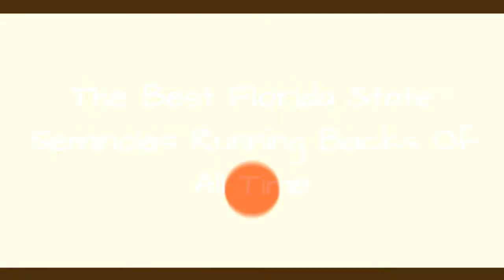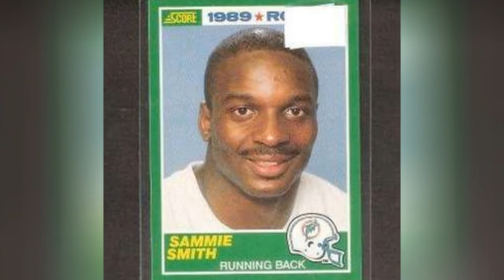The Best Florida State Seminoles Running Backs Of All Time 💯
College football fans, were ranking the best Florida State Seminoles running backs of all time. It includes every starting running backthroughout Florida State Seminoles history, including current running backs and past ones. ThisFlorida State football rosterhas famous All-Americans, Florida State running backs in the NFL, and Seminoles players in the Pro Football Hall of Fame. Featuring some of the greatest college running backs of all time, the best Florida State RBs include Dalvin Cook, Warrick Dunn, Devonta Freeman, and Jermaine Thomas.
Who are thegreatest running backsin Florida State Seminoles history? Add your favorites if theyre not all on this list ofFlorida State University football players who have played as running back.
...more
0:00 - Intro
0:00:08 - Roosevelt Snipes
0:00:18 - Ricky Williams
0:00:28 - Jermaine Thomas
0:00:38 - Michael Whiting
0:00:47 - Larry Key
0:00:56 - Sean Jackson
0:01:05 - Rock Preston
0:01:16 - Jacques Patrick
0:01:25 - Antone Smith
0:01:34 - Dexter Carter
0:01:43 - James Wilder, Jr.
0:01:53 - Karlos Williams
0:02:03 - Sammie Smith
0:02:12 - Edgar Bennett
0:02:21 - Lorenzo Booker
0:02:31 - Greg Allen
0:02:40 - Travis Minor
0:02:49 - Chris Thompson
0:02:58 - Leon Washington
0:03:08 - Amp Lee
0:03:17 - Greg Jones
0:03:26 - Cam Akers
0:03:35 - Devonta Freeman
0:03:45 - Warrick Dunn
0:03:54 - Dalvin Cook